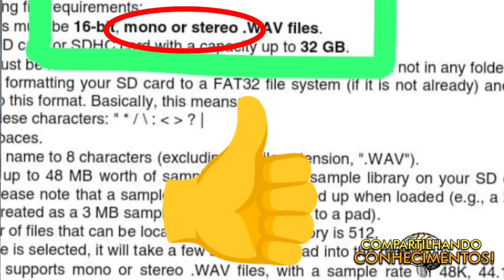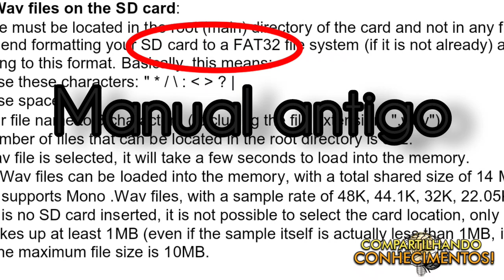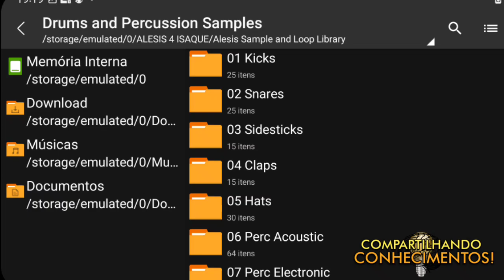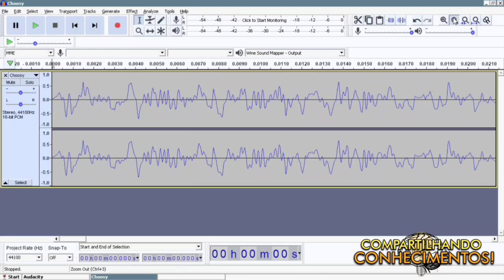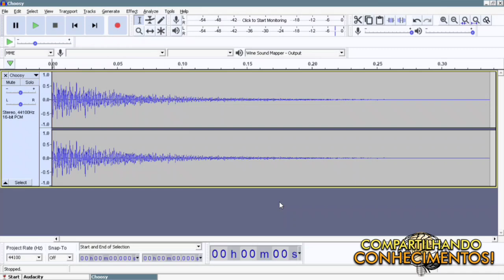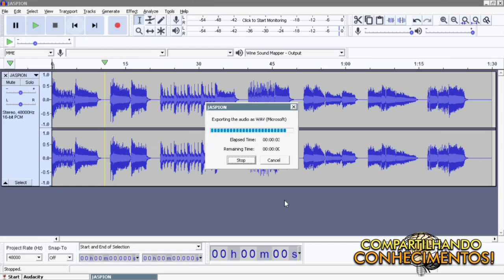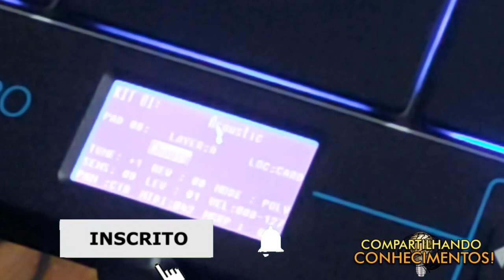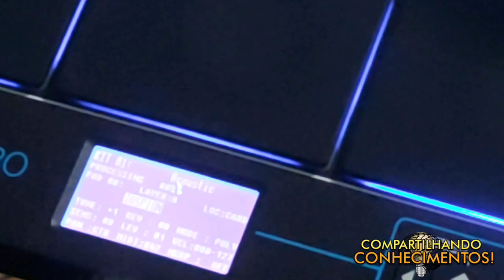O Segredo por Trás do Estereo do Alesis Spd Pro!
Você sabia que as antigas atualizações não permitia o uso dos arquivos estereo como as novas atualizações em pads Alesis Pro 8 e Alesis 4?! Neste video vou mostrar o que aconteceu comigo justamente com meu pad e o segredo por trás do fato de nunca conseguir rodar arquivos estéreo, Confira!

Adquira oficialmente o Samples Pack Compression ou o Pack Diamante com suas personalizações seja SD CARD ou PENDRIVE da marca Sandisk no nosso Site: